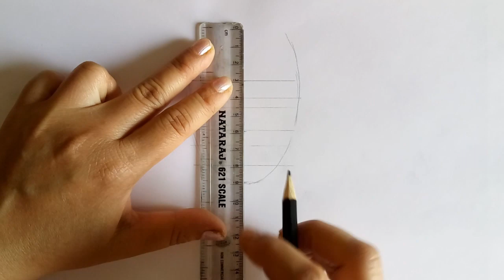How to draw Face Step by step for Beginners/ how to draw a girl | EASY WAY TO DRAW A REALISTIC FACE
How to draw Face Step by Step for Beginners/ how to draw a girl pencil sketch tutorial |EASY WAY TO DRAW A REALISTIC FACE, bir kız nasıl çizilir

How to draw face for beginners. How to draw a girl step by step easy, bir kız nasıl çizilir
Realistic Face Drawing Tutorial Easy Step by step art video. Learn pencil shading and pencil sketch with this drawing a beautiful girl.
International Women's Day special drawing, save the girl child drawing